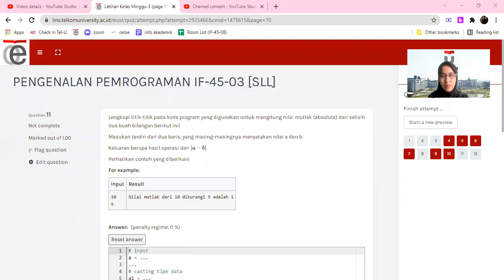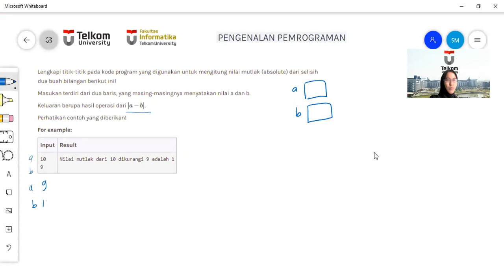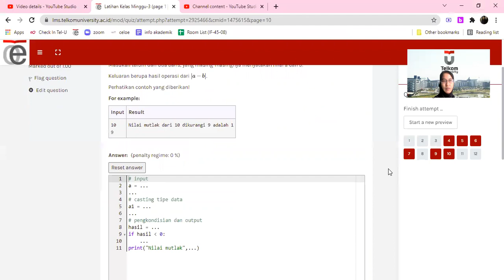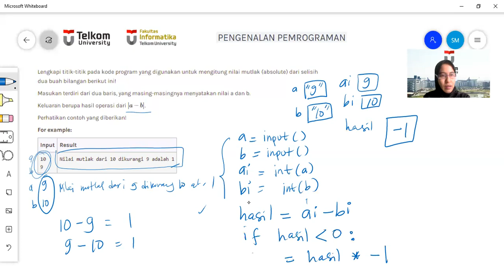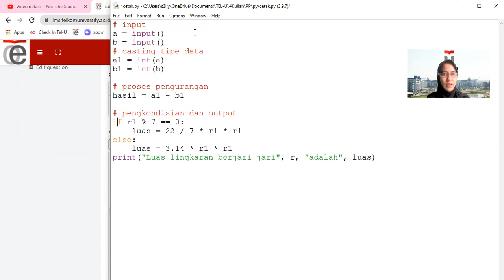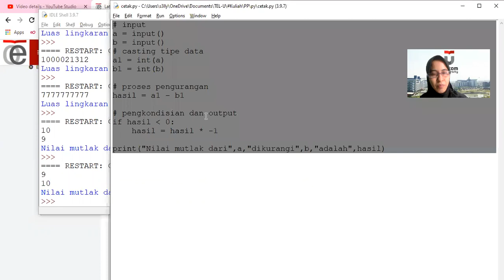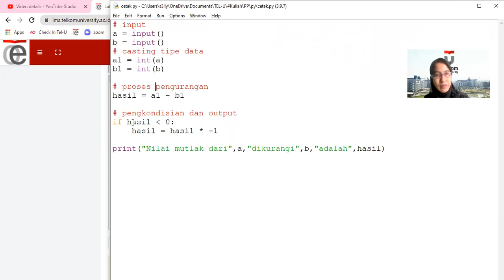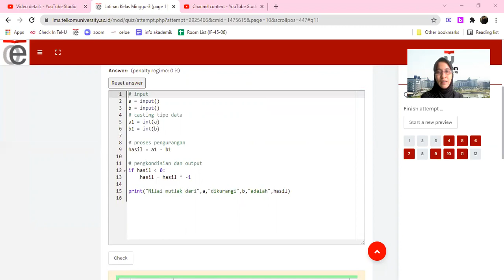CII1A3 - Latihan Soal Minggu 03 (Nomor 11) by Selly Meliana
Nilai mutlak/absolut